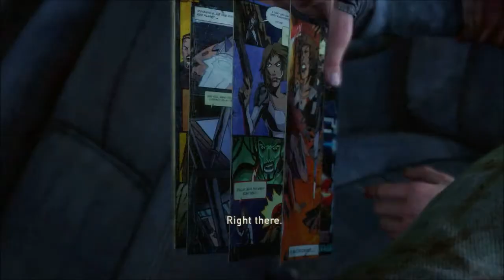The Last of Us - #16 - Ambush